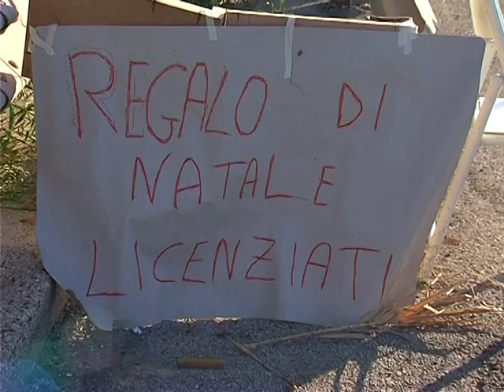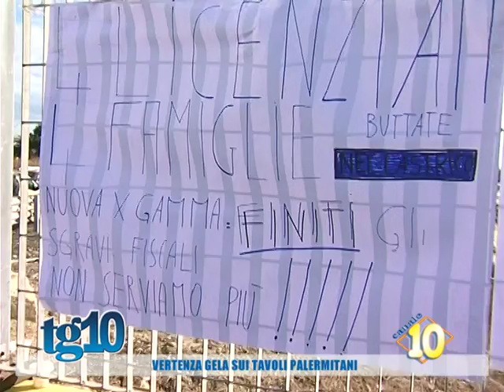Vertenza Gela sui tavoli palermitani